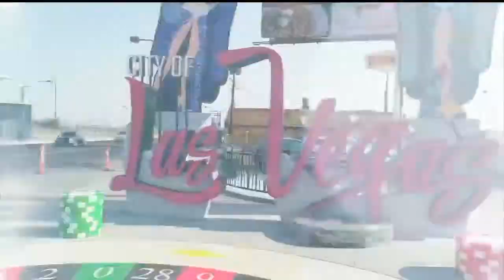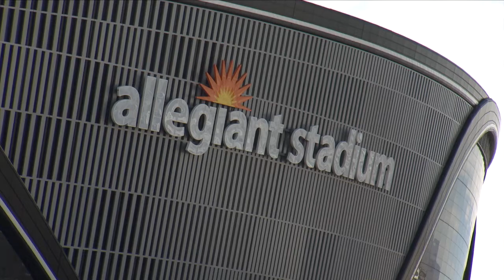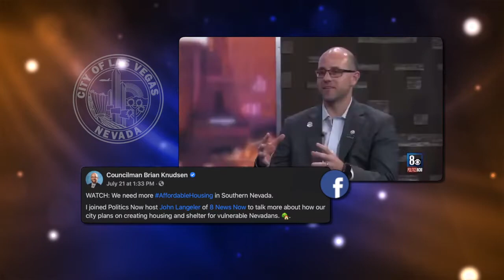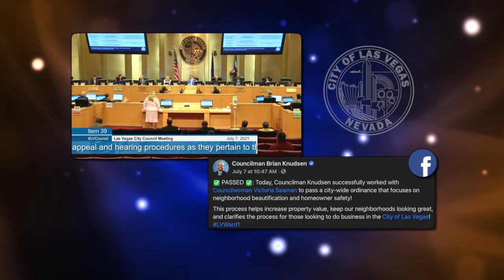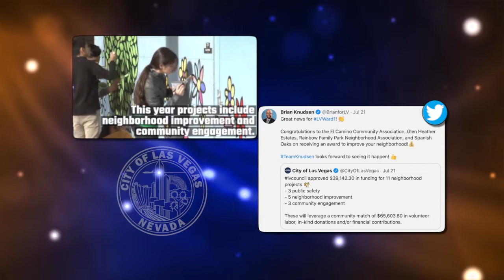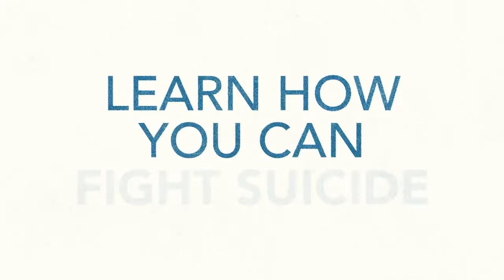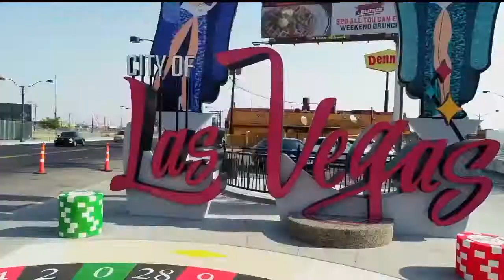Access City Council Brian Knudsen - Ward 1 Neighborhoods Receive Improvement Awards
Coming up on this show, Ward 1 residents receive awards to beautify their neighborhoods.  And, we introduce you to the newest member to join the Ward 1 team.